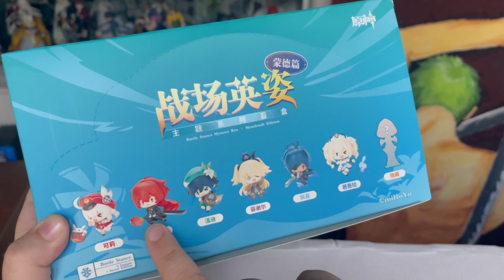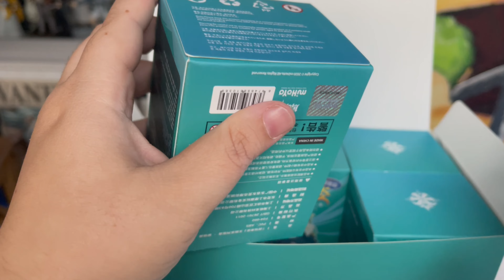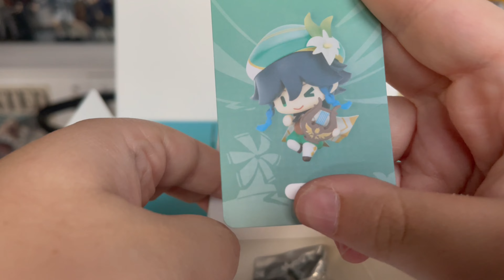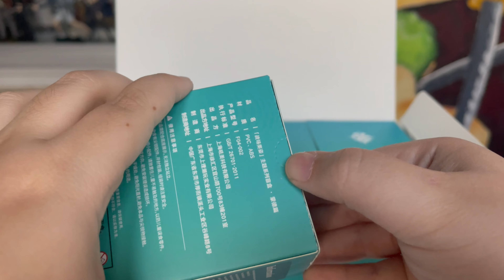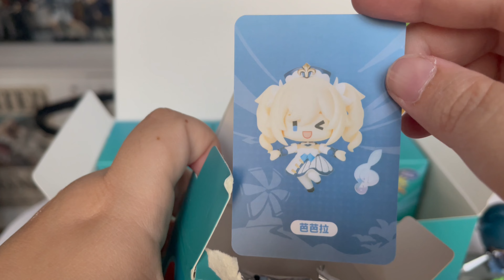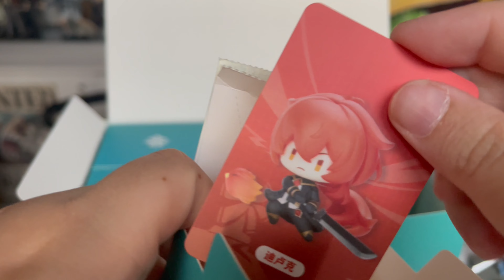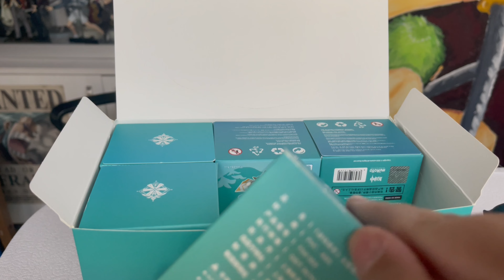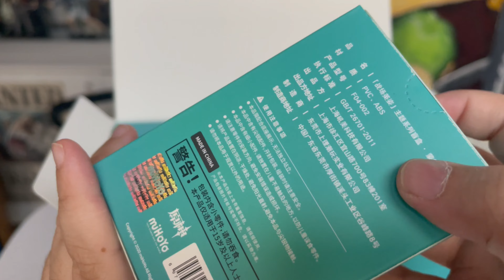Genshin Impact- MIHOYO Figür Seti Açılımı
Çok tatlı Genshin figürleri ile￼ karşınızdayım 😆